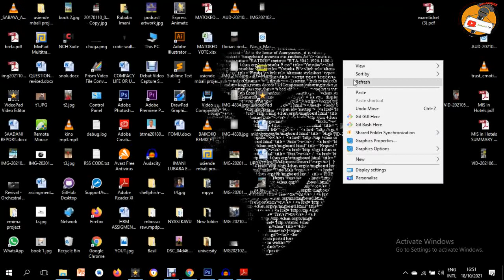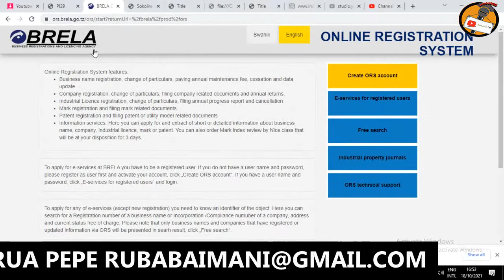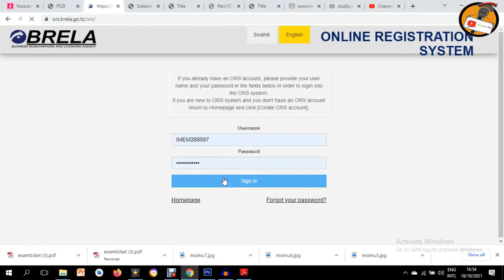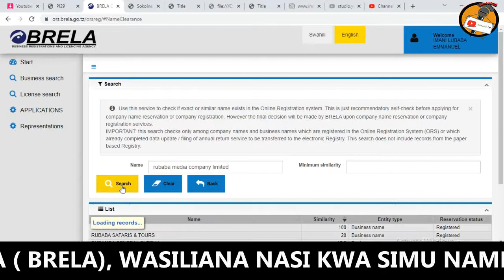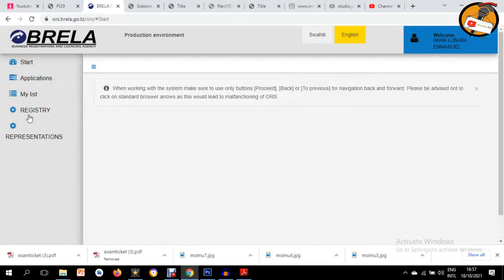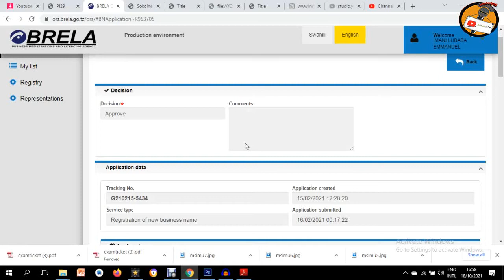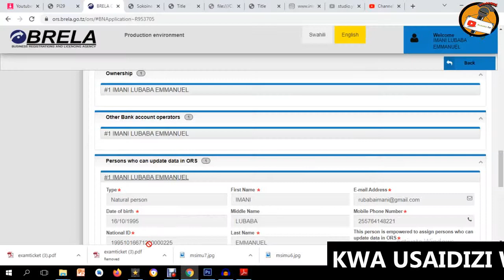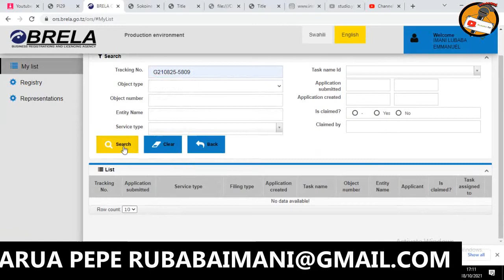Kama Unapata changamoto kusajili jina la Biashara ( BRELA) Online, Tazama video hii hadi mwisho